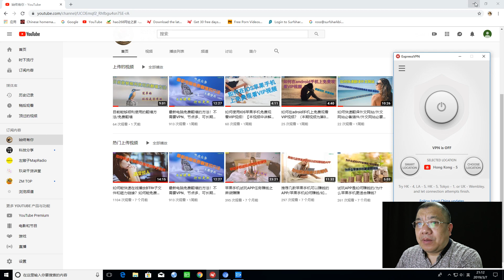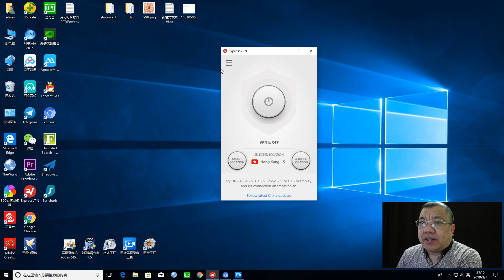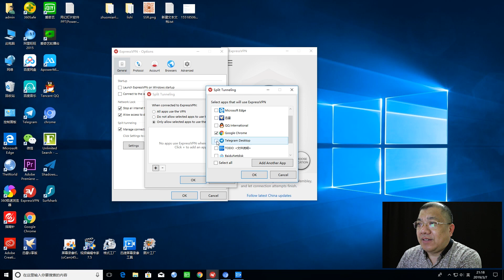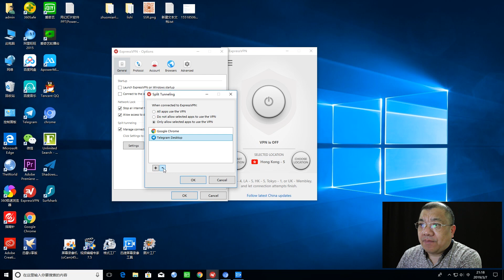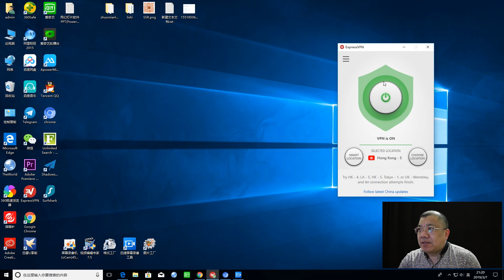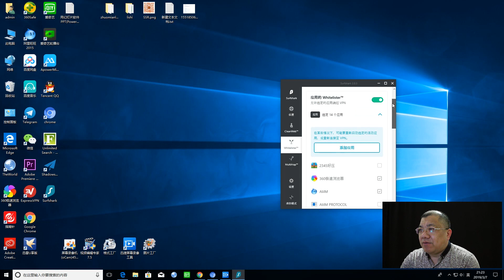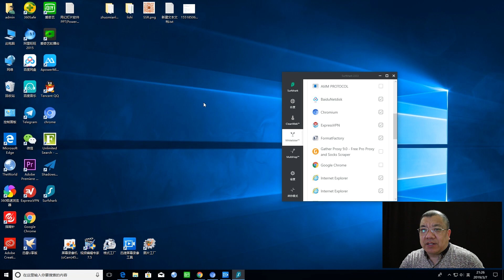[046]ExpressVPN一个很实用的设置/ExpressVPN的分流设置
通过VPN分流，您可以通过加密的VPN访问目标程序或应用，而其他设备或应用可以直接访问互联网。
使用流量分流可以保护您选择的流量，而不会失去对本地网络设备的访问权限。

机场推荐 速度较快 长期稳定 收费相对较低
节点多 价格合理 长期稳定
速度极快 收费高 （注册 登录需要使用代理）